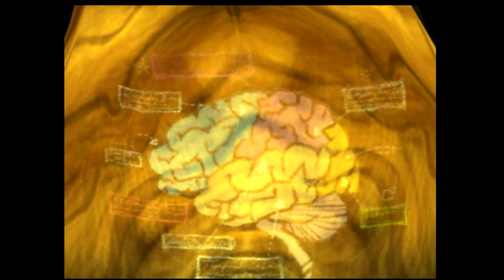Psychonauts (Xbox)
Capture Method: Xbox(480p mode) into RetroTINK-5X (DTV 858, LPF Low, Motion Adaptive Deinterlacing, sharp interpolation) via component from High Definition AV Pack into Elgato HD60 S via HDMI

Game: Psychonauts
NA Release Date: April 19, 2005
Platforms: Xbox, PS2
Developer: Double Fine
Publisher: Majesco